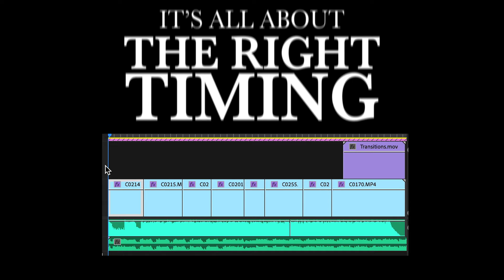How to get free transitions for videos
Here is how you are going to get awesome looking transitions for free